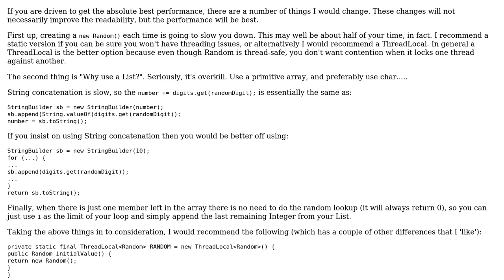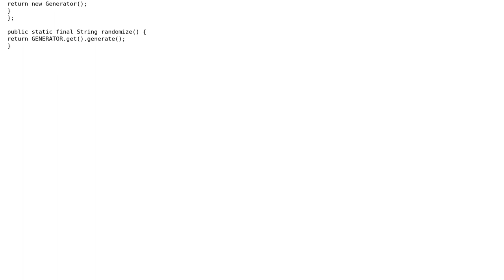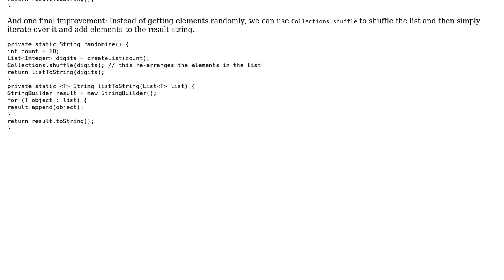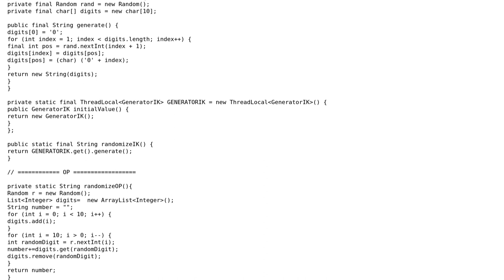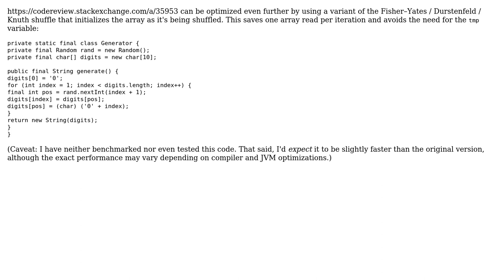Code Review: Optimize random number generator (5 Solutions!!)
Code Review: Optimize random number generator

With thanks & praise to God, and with thanks to the many people who have made this project possible! | Content (except music & images) licensed under CC BY-SA | Music | Images & others | With thanks to user Sionnach733 user Simon Forsberg user rolfl user Ilmari Karonen user Guffa and the Stack Exchange Network Trademarks are property of their respective owners. You are responsible for your own actions.